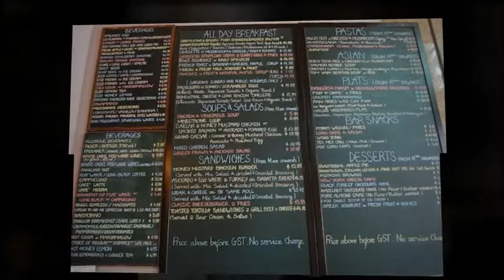Unique Cafe series -The Book Cafe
Unique Cafe series aim is to bring to readers a different side of cafe. Cafe that serves not good food or coffee but a good story.

And in this particular video, we featured The Book Cafe in Singapore Seng Kee Building, 20 Martin Road, this is cafe that attracts people with its stocking of books.

Although it has delicious food and drinks, it is the scholarly feeling and the escape from the hustle and bustle of city living that brings one to the cafe.

So, do you have a cafe that you want it featured as well. Write in to us and we would featured it asap.